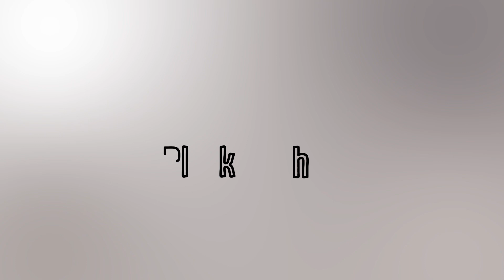Geomag Classic - Black White 104 (Tutorial)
How to build Black & White 104